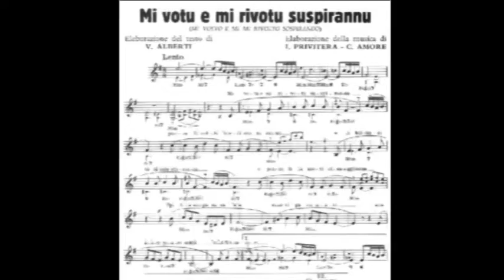Mi votu e mi rivotu Ivano Pollicino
Mi votu e mi rivotu Ivano pollicino Vincenzo Mancuso Giusy Filì